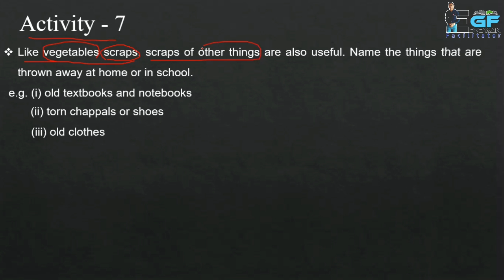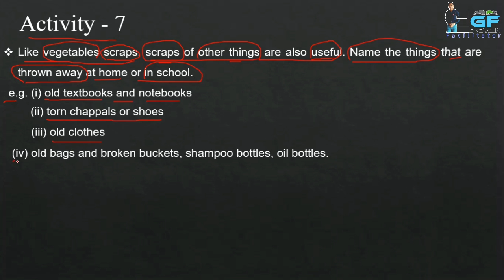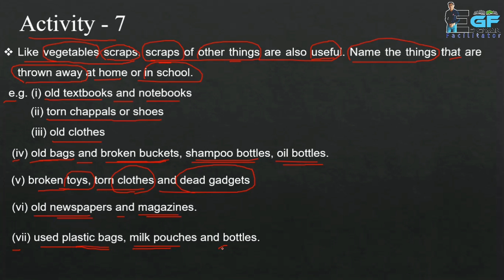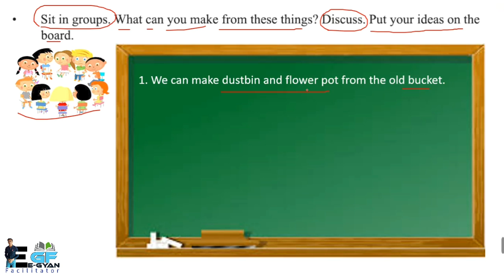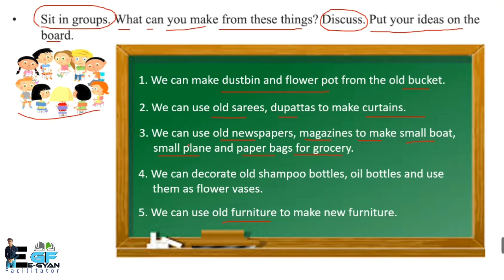Std 6 English Sem 2 Unit 1 Activity 7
Hello friends, today we are going to learn about Activity 7 of Standard 6 Second Semester Unit 1

Contain:
1. Std 6 English Sem 2 Unit 1 Activity 7
2. Unit 1 taste of India
3. Std -6 sem 2 Unit 1 activity 7
4. Std 6 English sem 2 unit 1 activity 7 answers
5. Name the things that are thrown away at home

1. My Collar Mic
2. My Tripod